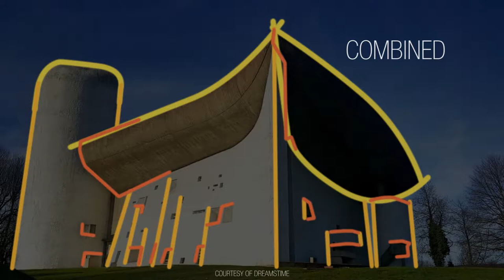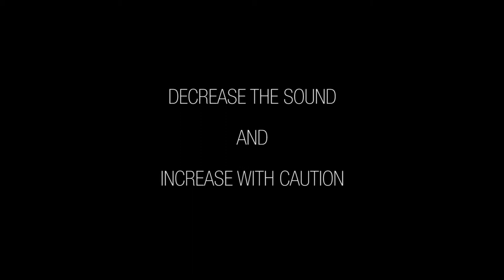ARCHITECTURE & MUSIC ¦ COMMON PRINCIPLES ¦ INFLUENCES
Everyone listens to music, right? So do buildings! Not only listen but they play it as well. They play music in a silent way. Check out the further into in the video! Enjoy!